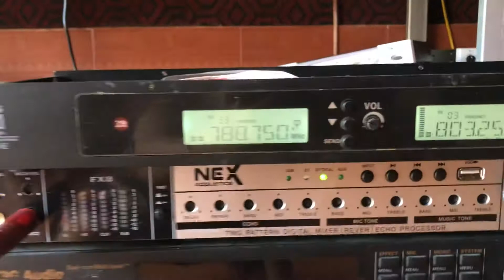Mic bãi cực chất giá 1 t5 ae cần lh 0979987696